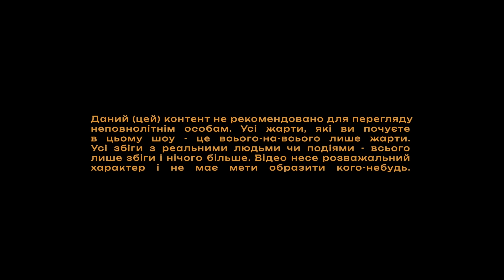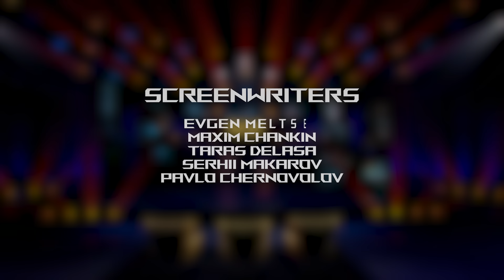ПРЕМ'ЄРА | БАТЛИ | МУРАФА, СКУРАТОВ vs НАСТЯ, НАТАЛІ | ВИПУСК 1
БАТЛИ – це не шоу, БАТЛИ – це не конкурс талантів, БАТЛИ – це не змагання.
БАТЛИ - це революція в світі українського гумору.
Сьогодні в прем'єрному випуску на гумористичному ринзі зійдуться дует блогерів Мурафа та Скуратов проти комікес Насті та Наталі.

CREW

PRODUCERS
TIMUR MINDICH